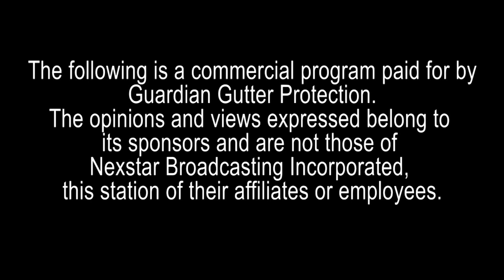GUTTER PROTECTION FALL SPECIAL knwa version